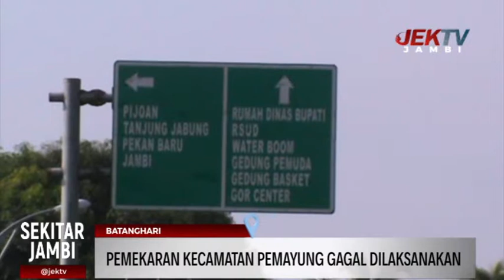PEMEKARAN KECAMATAN PEMAYUNG GAGAL DILAKSANAKAN